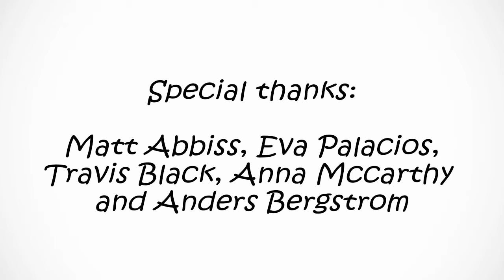Playground Antics Animation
A cartoon chase between two children in a playground gets out of hand. This is my final year animation project at the University of Portsmouth.